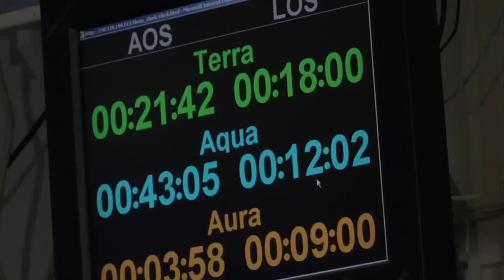Los lugares más calientes de la Tierra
Los científicos utilizaron información del satélite Aqua de la NASA para analizar temperaturas de superficie a través de la Tierra.
El Valle de la Muerte. Ubicado en el Desierto de Mojave, en California, es uno de los sitios más bajos y secos de Norteamérica. También es uno de los más calientes. En 1913, los científicos le otorgaron el título del "lugar más caliente de la Tierra" cuando una estación meteorológica registró una temperatura alta de 134 grados Fahrenheit. Ese récord se mantuvo por casi un siglo.